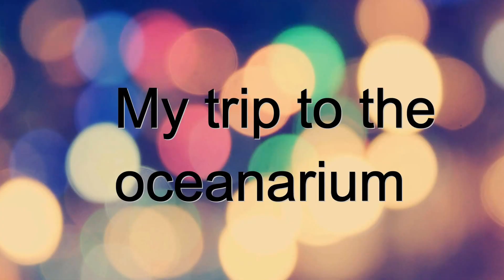I found Nemo! - vlog #1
I'll try to post more videos frequently because I love doing them.

º Places you can find me º